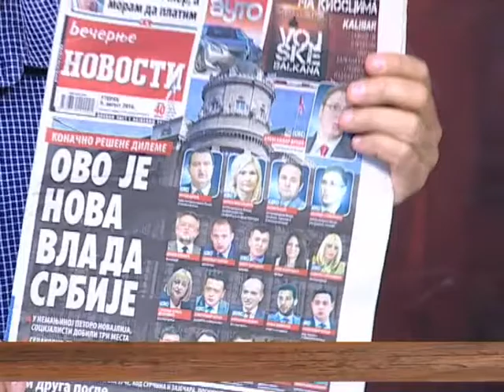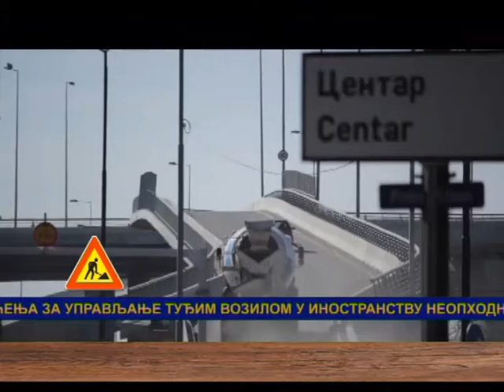EMISIJA UZ JUTARNJU KAFU 09.08.2016. DUŠAN JANJIĆ by NENAD PAVLOVIĆ